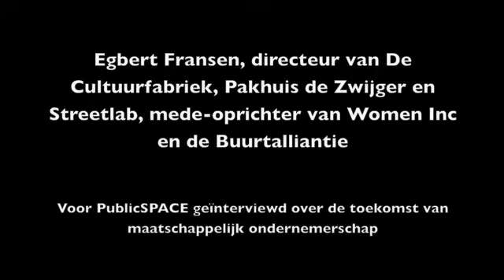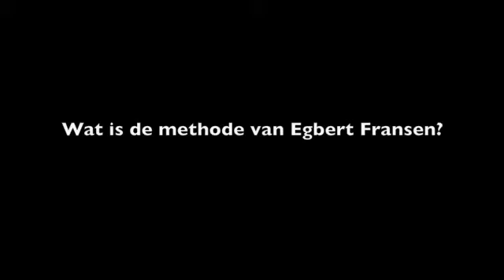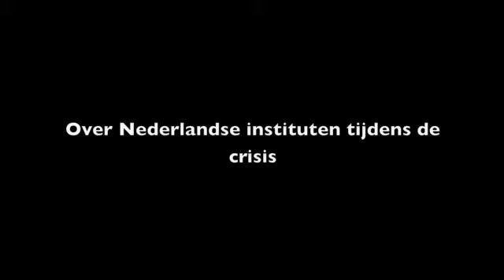Interview met Egbert Fransen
Egbert Fransen wordt voor PublicSPACE geïnterviewd door Steven de Waal. Aan bod komen onder andere zijn werkwijze, de hindernissen die hij als maatschappelijk ondernemer is tegen gekomen en de toekomst van maatschappelijk ondernemerschap. Egbert Fransen is directeur van Pakhuis de Zwijger en de Cultuurfabriek en (mede-) initiatiefnemer van Women Inc, Streetlab en De Buurtalliantie.